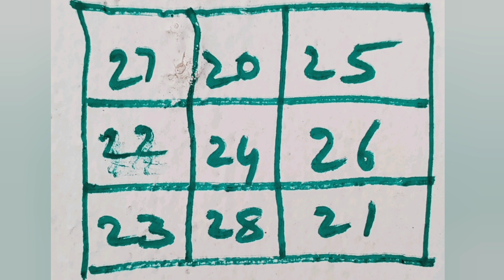మీ ఇంటి ఉత్తరం వైపు గోడ మీద ఈ కుబేర యంత్రాన్ని వెయ్యండి l అపర కుబేరులు అవ్వటం ఖాయం l Kubera Yantram